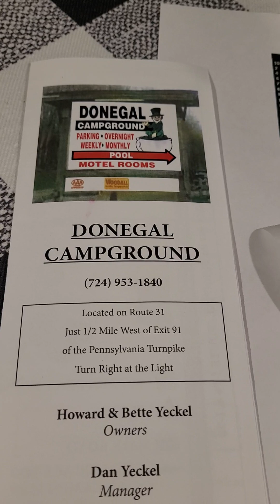Donegal Campground, Dongal, PA - Part 1